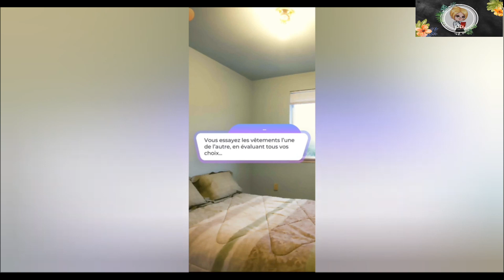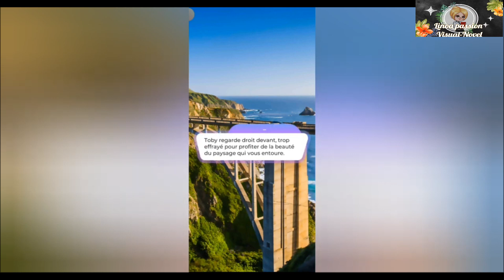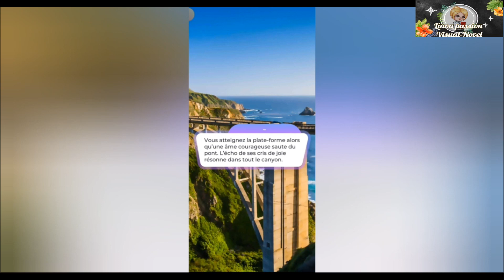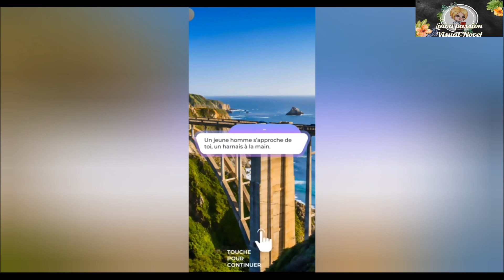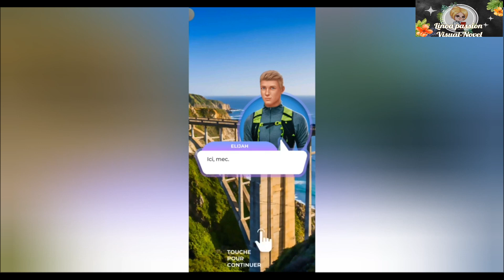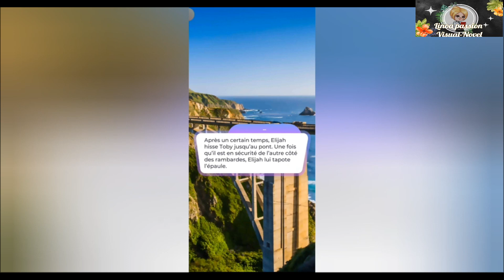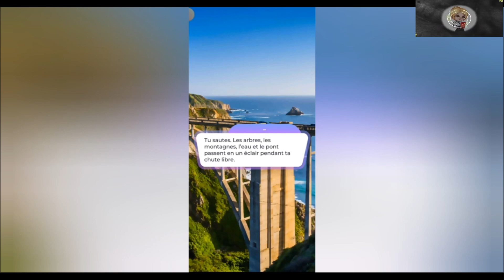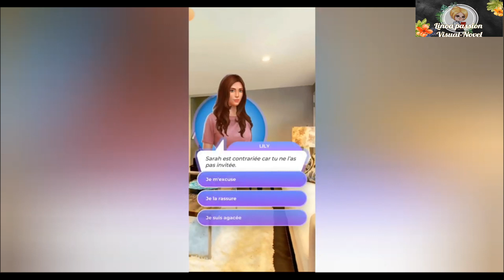Vlogging Girls Tome Un Chapitre Quatorze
🎥 Chapitre Quatorze

🎞 Un tas de surprise pour tobby .. et toi aussi!